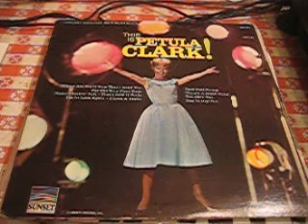This is Petula Clark - Too Darn Hot /Sunset Records 1966